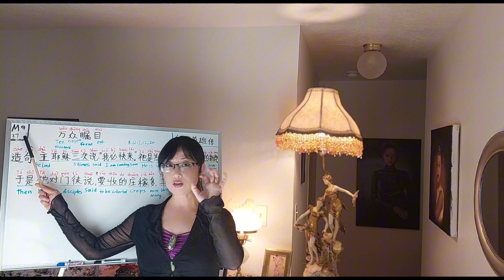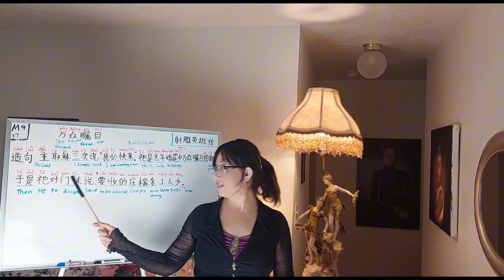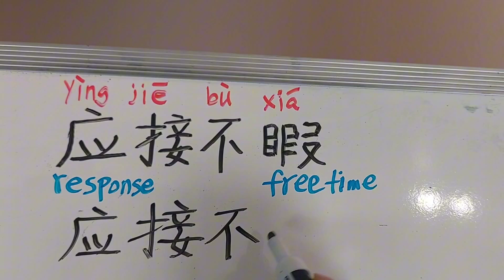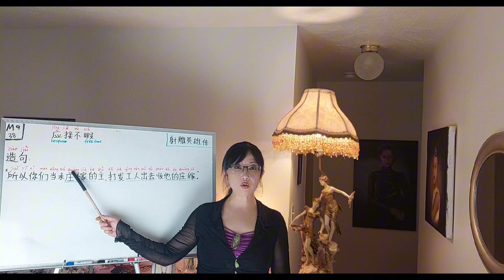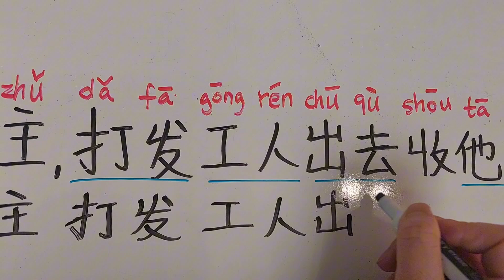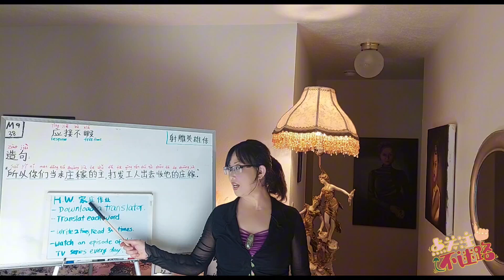How to learn Chinese fast and easy in 2024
How to learn Chinese Fast and Easy in 2024?  The way to learn Chinese fast and easy is to combined with speaking, listening, reading, write Chinese characters, phrases and Chinese tones, and also I will use easy and useful sentences to teach you; I will teach you to learn Chinese idioms, and I will also teach you to use the Chinese idioms you just learned to make simple sentences in each lesson; Phrase is also one of the ways to help you learn Chinese quickly and to help you to learn Chinese quickly,  easily and fun .

In this video， I will share with you how to learn Chinese fast and easy 2024.  I will lead you to read Chinese tones, speaking and write Chinese characters in every detailed steps and this could be for any age & any level.  This unique teaching method will help you to easily remember and learn fast.
learn Chinese fast easy and easy 2024 main content:
In this teaching video will I show you how to read Chinese, how to write Chinese, listening and speaking Chinese. Sophia x will use very simple explanation to share steps by steps to learn Chinese fast and easy. Sophia X also shows you handwriting in Chinese characters. This video will lead you learn to read the tones in Chinese.
How to learn Chinese fast and easy [2024]
Speaking Chinese # reading Chinese # listening Chinese # write Chinese characters phrases Chinese tones useful Chinese sentences Chinese idioms

I have put a Chinese TV episode videos, you can copy and paste to watch on YouTube, so you can able  to practice your Chinese and  listen to the tones.

《射雕英雄传》
(國語中字) The Legend of the Condor Heroes Sr1 1/59｜TVB Drama 4K 60FPS

☆ Thanks for find me ☆
I will lead you to learn Chinese quickly every week.

大家好！欢迎回到我的频道! 如果你们喜欢这个视频的，请点个赞！如果有任何问题或是意见的话，请在下面留言让我知道！ 谢谢你的支持